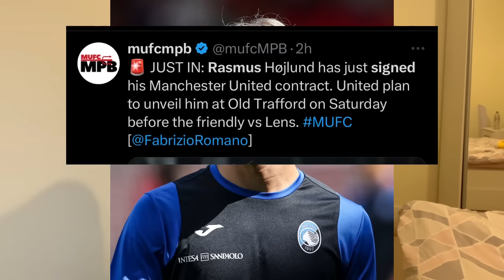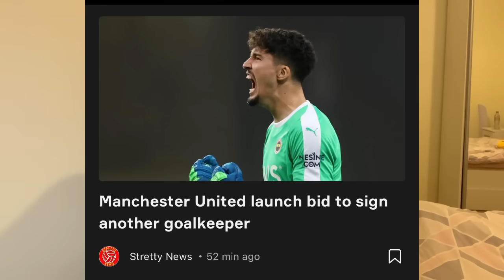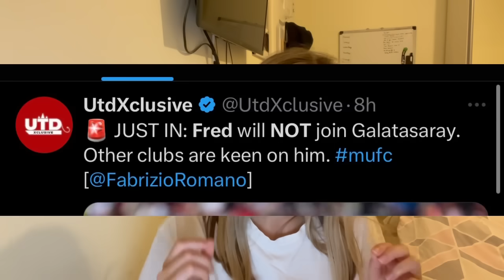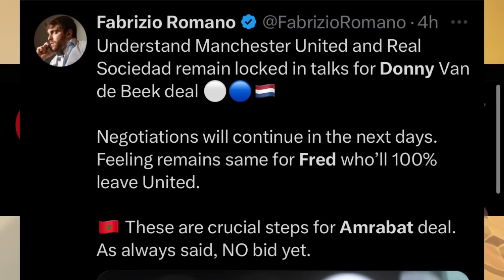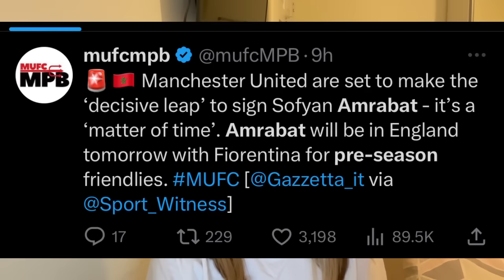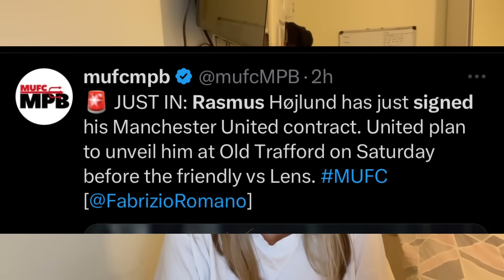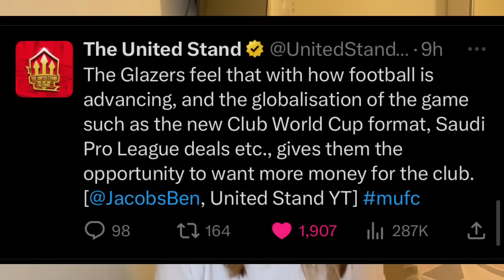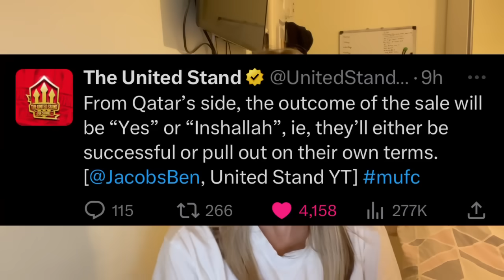Man Utd Make Shock New GK Bid? Glazers Still Plan To Sell? Fabrizio Confirms Fred 100% Leaving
Latest Manchester United News, Manchester United Transfer News Today & Man Utd Takeover Update: Glazers still aim to sell Man Utd, Fred 100% leaving and Donny also likely to go. Hojlund signs contract and completed medical and Amrabat close but first Man Utd make a new bid for a GK!